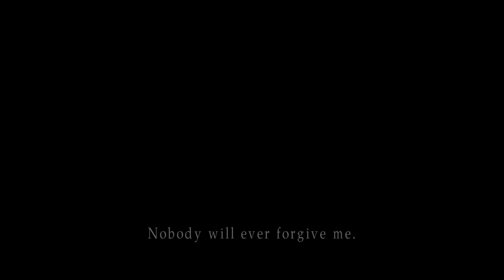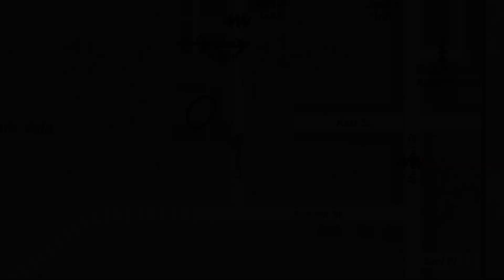Silent Hill 2 - Blind Let's Play - Part 03: Mary Is That Really You.... (Enhanced Edition)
Hello and welcome to Silent Hill 2, a game that's been waiting on my list for a while, and now it's finally time to dive in. We're checking out the Enhanced Edition, and it's stunning. I wanted to experience this before the remake launches later this year. If you're excited for this series, hit like and tell me which Silent Hill game I should play next.
Upload Schedule - Monday Wednesday And Friday At 4:00 PM Central Time
► Capture Card - Elgato Capture Card HD60 X
► Webcam: Razer Kiyo
► Editing Program: Adobe Premiere Pro
► Recording Software: OBS Studio
►Thumbnail Maker: Photoshop